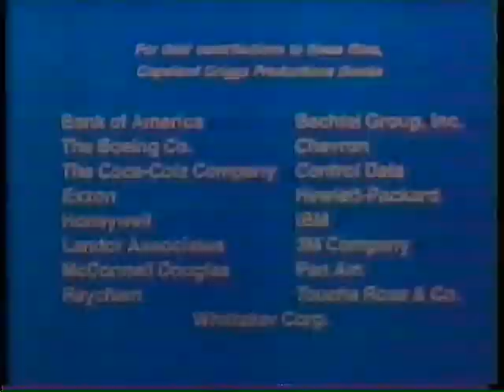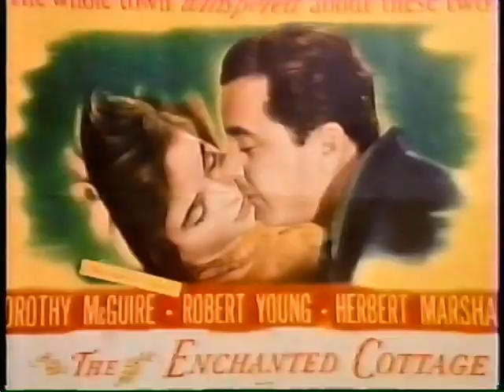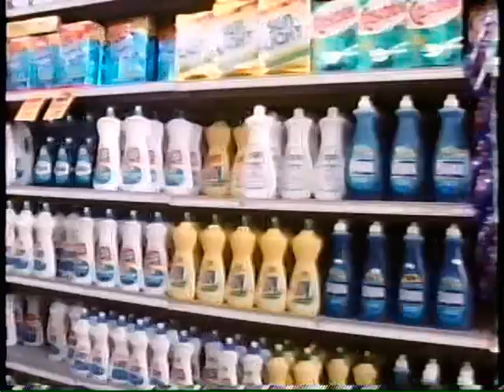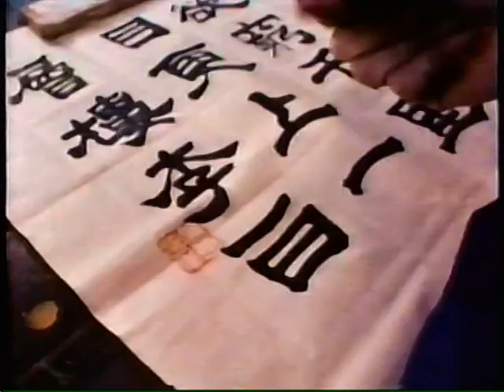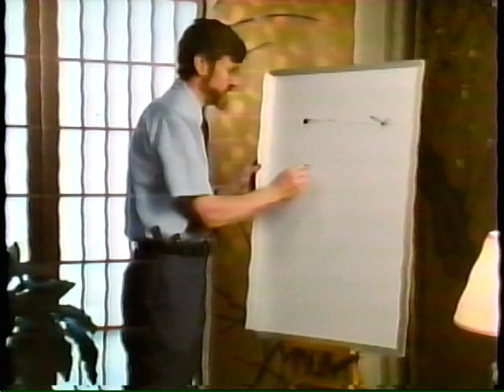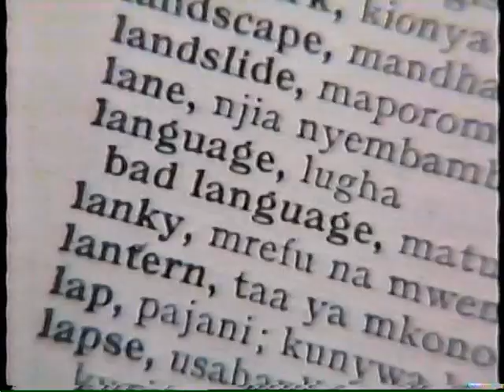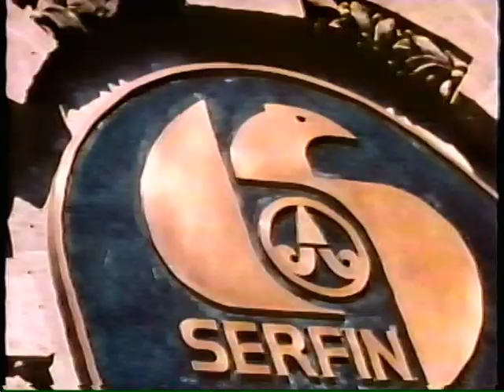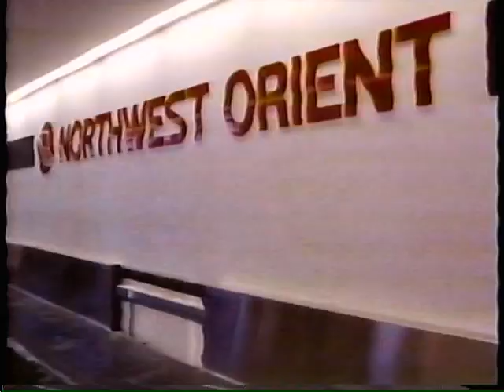Going International - "Bridging the Cultural Gap" - Part 1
Discussion on cross-cultural dynamics in the global workplace. A survey of lessons on how to navigate the business environment with valuable lessons from various industry specialists.